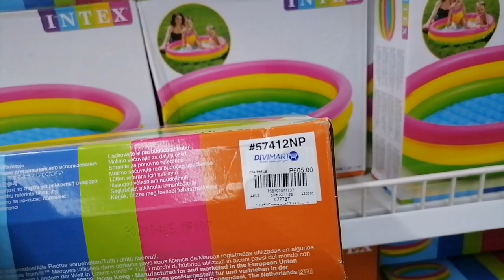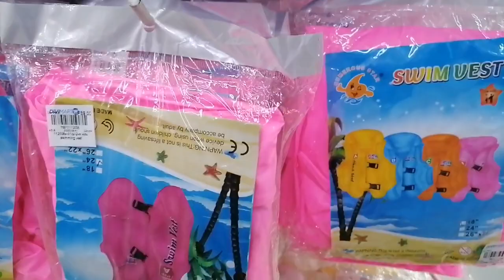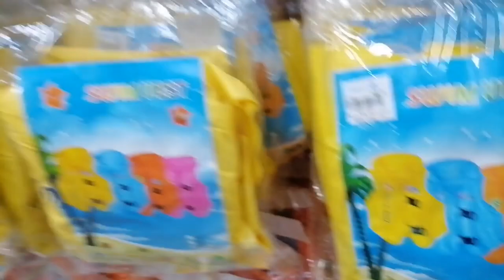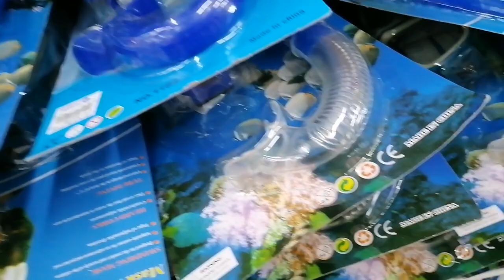Mamili Tayo NG Pang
swimming hatawsatag arawhank you for watching!

Musician: @iksonmusic